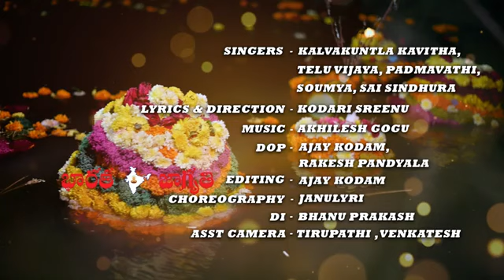Telangana jagruthi bathukamma songs#trending